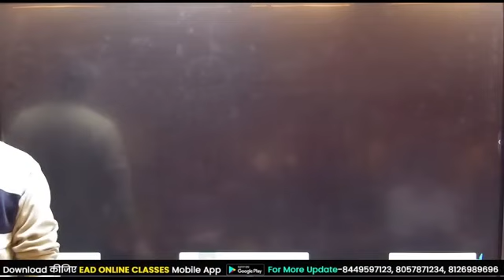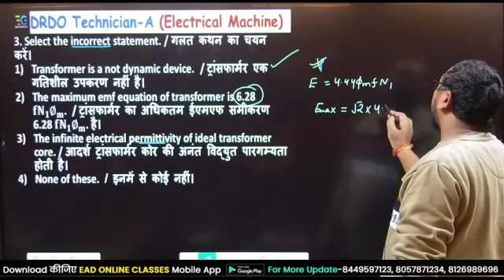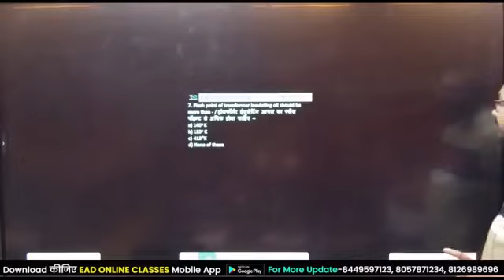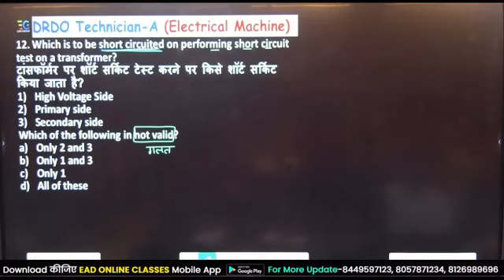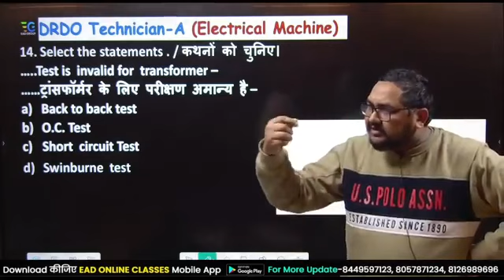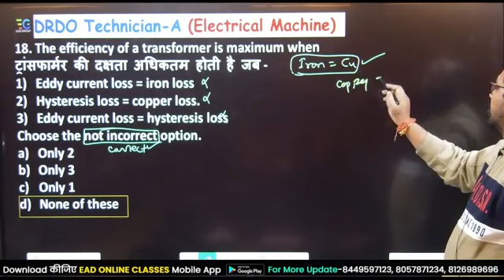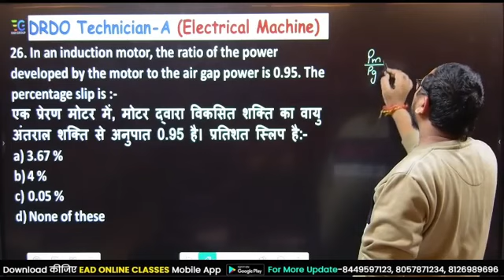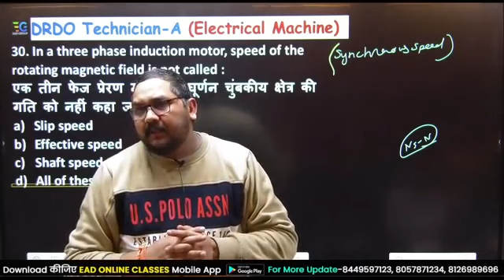class 139 basic electric theory